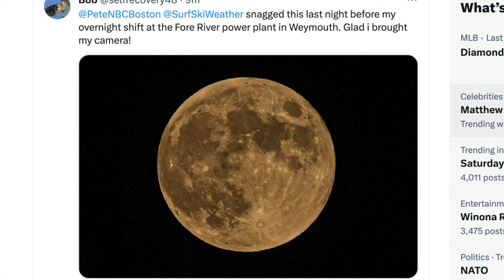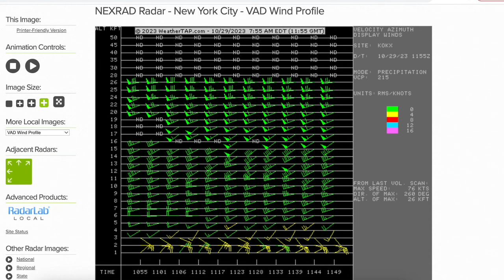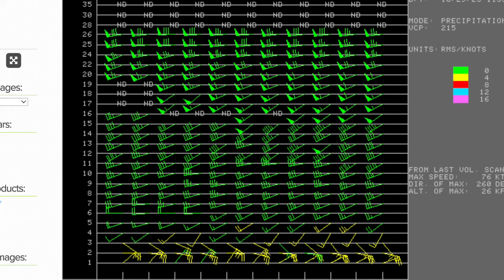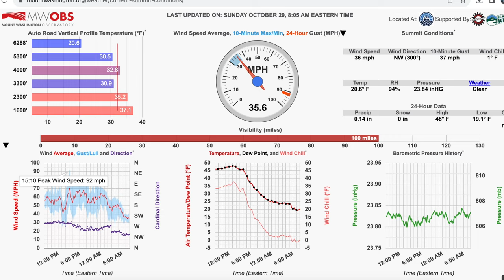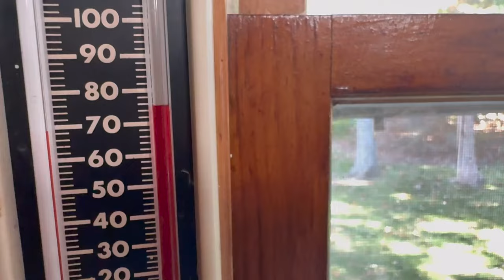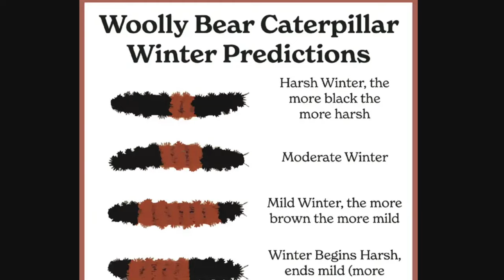Samantha Fox & The Woolly Bear Caterpillar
Out The Door Weather'n More with Steve & T-Rex & TK Sun Oct 29 '23
Not often I'm at a loss for words, but when she told me her name, Samatha Fox had me speechless. That's only a tiny portion of a huge dose of Meteorology in this video. We go deep on Differential Advection ~ generating shear & cloud waves ~ from which the 7th in a row weekend rain ~ n'more; Tomato Harvest Gardening FullMoon TimeLapse Ridiculous